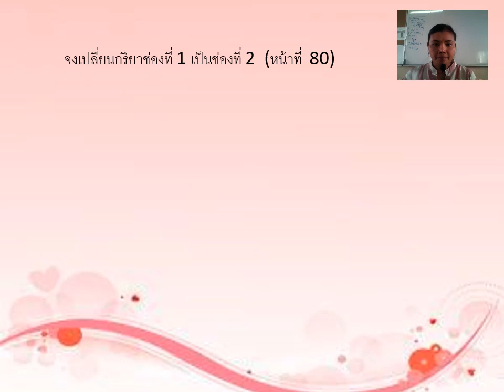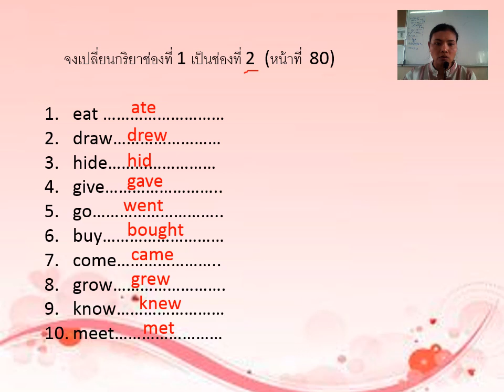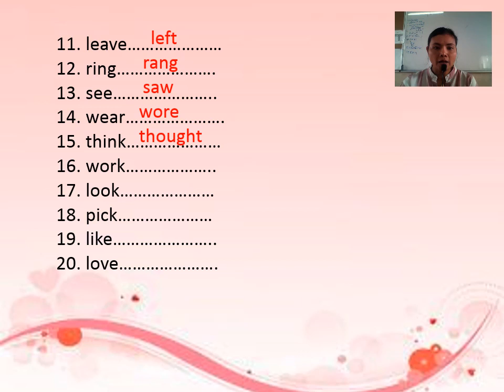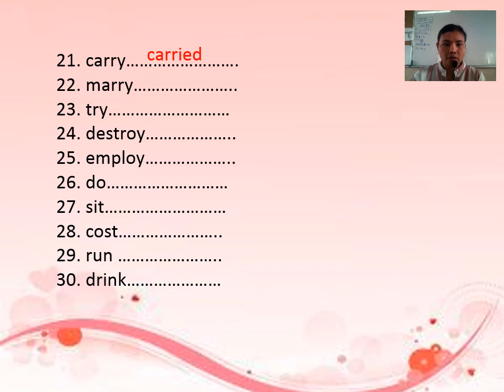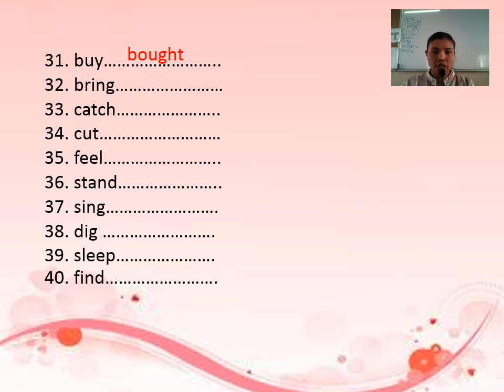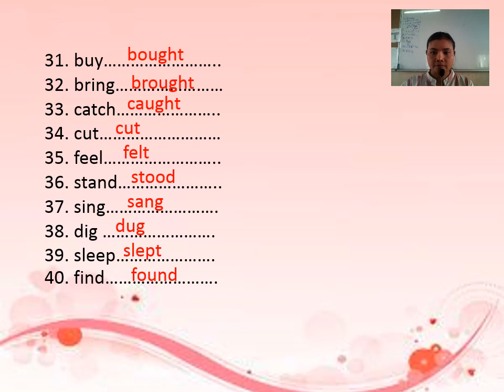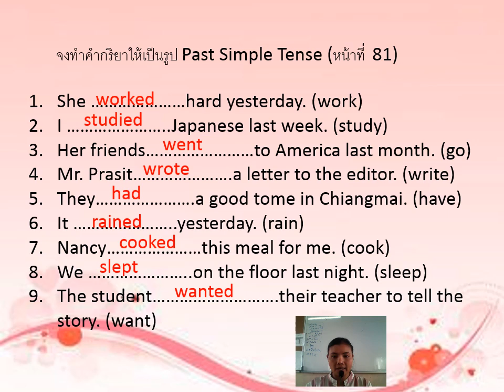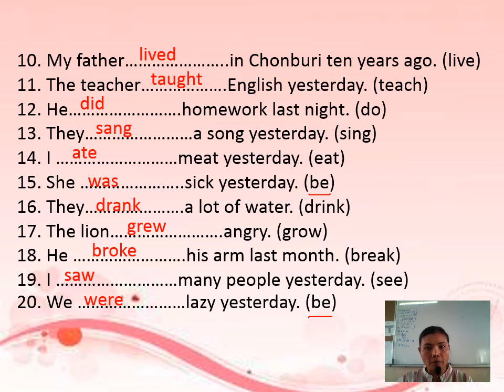06/01/2564 ป.5 วิชา ภาษาอังกฤษ เรื่อง Past Simple Tense